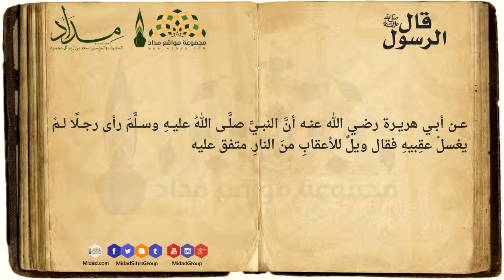ويل للأعقاب - قال الرسول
عن أبي هريرة رضي الله عنه أنَّ النبيَّ صلَّى اللهُ عليهِ وسلَّمَ رأى رجلًا لمْ يغسلْ عقِبيهِ فقال ويلٌ للأعقابِ منَ النارِ. متفق عليه.